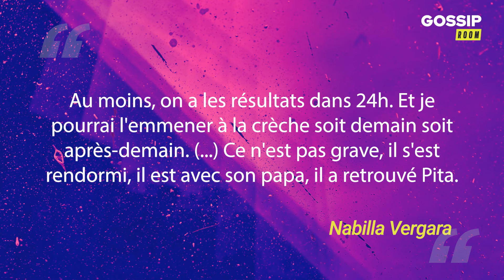Nabilla Vergara : la crèche refuse de prendre son fils Milann, elle s'explique